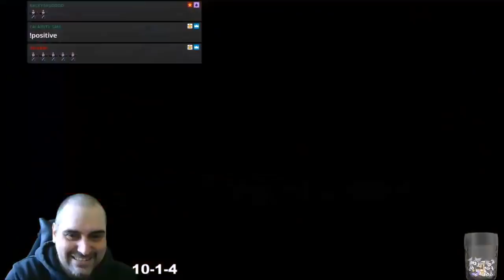Blood Bowl 2 - WORLD CUP HYPE!! vs. Necromantic - Match 16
Jimmy Fantastic's Chaos vs. Necromantic
First try at qualifying for the World Cup via Champs Ladder